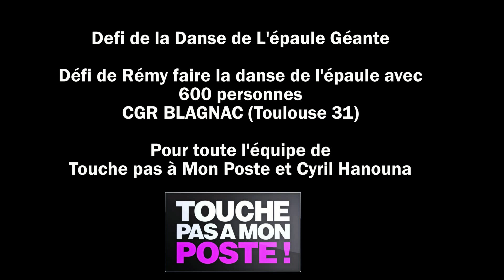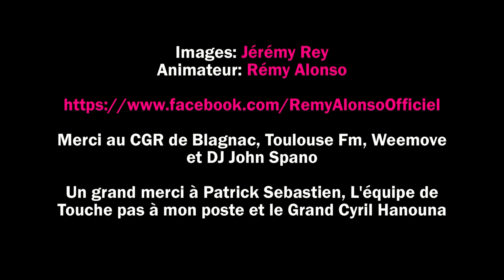Défi de Remy - Danse de L'epaule avec 600 Personnes, pour Cyril Hanouna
Defi de Remy - Danse de L'epaule avec 600 Personnes, pour Cyril Hanouna

Défi réalisé au CGR de Blagnac lors de l'animation du film "Les Gamins"
Merci à Weemove, Toulouse Fm, et Dj John Spano